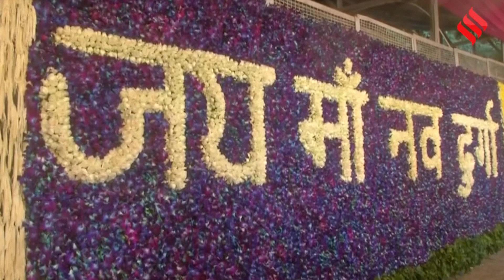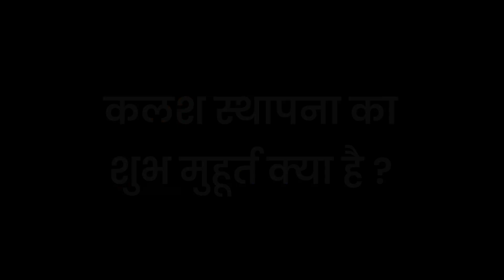Shardiya Navratri 2022: नवरात्रि कब और कैस करें कलश स्थापना, जानें पूजा का सही समय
शारदीय नवरात्रि (Shardiya Navratri) शुरू होने में अब कुछ दिन ही बाकी हैं... ऐसे में नवरात्रि पंचांग के अनुसार साल में 4 बार होती है... जिसमें एक चैत्र नवरात्रि, दो गुप्त नवरात्रि और एक शारदीय नवरात्रि शामिल है... इस साल शारदीय नवरात्रि 26 सितंबर से शुरू हो रही है... वहीं इस दिन सोमवार है, जिसका संबंध मां दुर्गा से ही माना जाता है... ऐसे में नवरात्रि के पहले दिन यानी प्रतिपदा तिथि पर कलश स्थापना या घटस्थापना की जाती है...